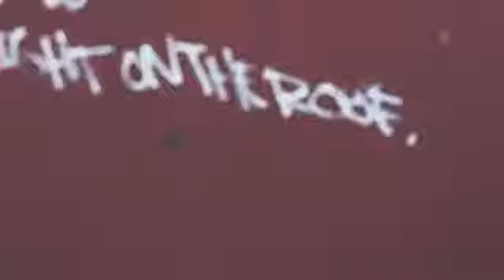Dha Youngn " Fuck It Freestyle " Shot By |2LiveFilms